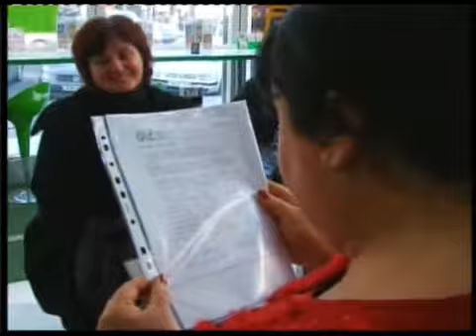25/12/10 მილიონერი ჯიხურის გამყიდველი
25/12/10 მილიონერი ჯიხურის გამყიდველი